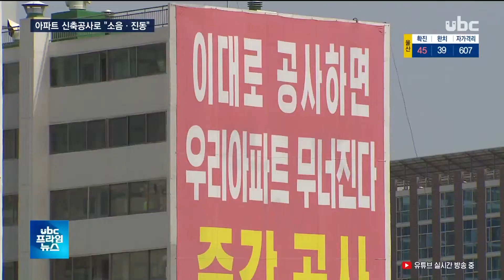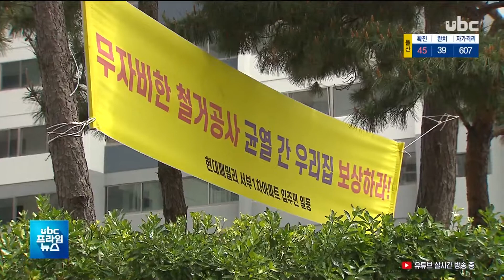코로나에 집에서만..공사 소음에 스트레스 20200514 UBC울산방송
코로나에 집에서만..공사 소음에 스트레스

코로나 여파로 집에서 보내는 시간이 더 많아지고 있죠.

 그런데, 동구에서는 대단지 아파트 신축 공사로 도로 하나를
사이에 둔 주민들이  소음과 분진으로 창문조차 열 수 없다며
하소연하고 있습니다.

 (리포트)
 아파트 단지들 사이에
대단지 아파트단지가 들어설
울산 동구의 한 공사 현장.

 2천600여 가구의 아파트를 짓기 위한 철거공사가 지난해 말부터
기존 아파트와는 도로 하나만
사이에 두고 이뤄지고
있있습니다.

 3천 가구가 사는 인접 아파트 주민들은
이 공사로 발생한 진동 때문에 아파트 내부와
복도 벽이 갈라졌고, 지진 같은 공포를 느낀다고 주장합니다.

 (녹취) 인접 아파트 주민
 "몇 년 전에 지진난 것처럼 집이 그렇게 흔들렸어요.
내가 아파서 누워있는데 집이 그렇게 흔들리더라고요."

 코로나로 집에 있는 시간이
많아진 상황에서 소음과
진동 스트레스에 분진까지 더해
창문을 열 수 없다고
하소연합니다.

 "답답하고 지금 문도 못 열고, 시끄럽기도 하고,
이 공사가 언제 끝날지는 모르지만.."

 주민들은 다음달 시작될 예정인 기초공사 이후가 더 걱정입니다.

 ((브릿지:이 아파트에 거주하는 학생들은 300미터 가량 되는
이 길을 따라서 매일 등하교 합니다.

 그런데 바로 건너편 아파트
신축 공사로 1년 반 동안
이 길이 막히면서 학생들은 1.5km가량되는 먼 길로 돌아
학교에 가야 합니다.))

 시행사 등은 통학버스를
운영하겠다고 밝혔지만 생활 속
불편은 계속될 전망입니다.

 (인터뷰) 최본근/ 피해 아파트 입주자대표회의회장
 "특히 초등학생들은 방과 후에 마치고 학생들이 뛰어놀 시기에
바로 스쿨버스타고 집에 와야 되는 그런 불편함이 있고.."

 해당 건설사는 입주자 대표와
협의해 갈등을 해결하겠다고
밝혔지만 주민들은 임시방편
대신 보다 근본적인 생활권
보호를 요구하고 있습니다.